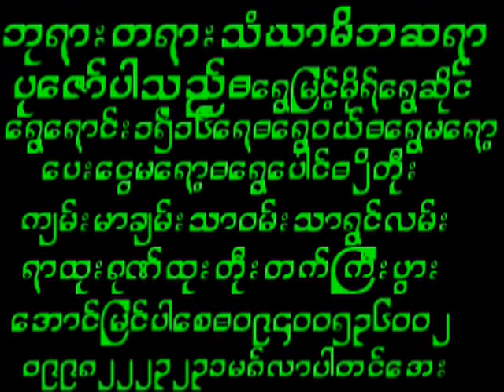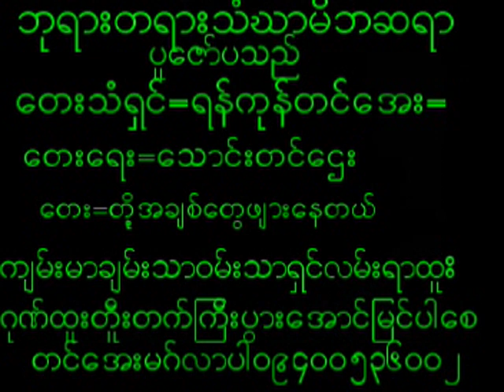June 15, 2024